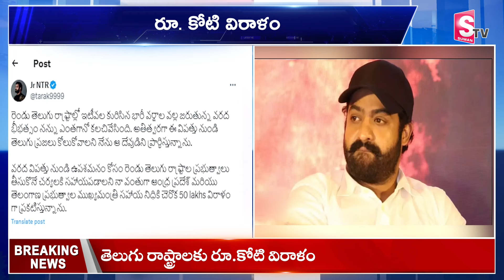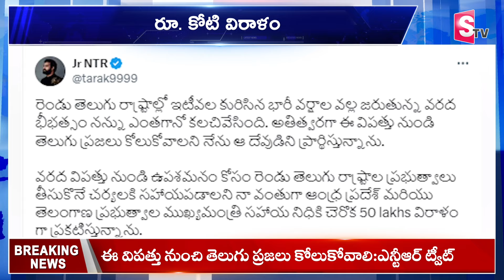తెలుగు రాష్ట్రాలకు ఎన్టీఆర్ భారీ విరాళం.. | Jr NTR helps Telugu States flood Victims | Vijayawada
Watch ►► తెలుగు రాష్ట్రాలకు ఎన్టీఆర్ భారీ విరాళం.. | Jr NTR helps Telugu States flood Victims | Vijayawada || @SumanTVNalgonda